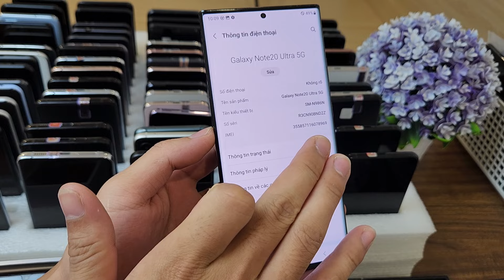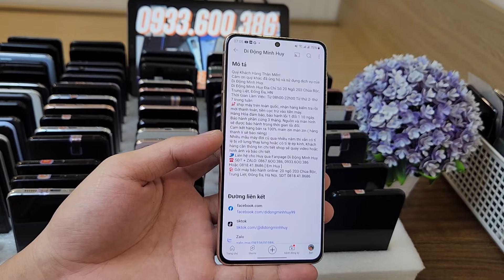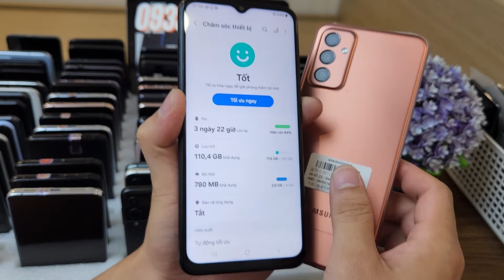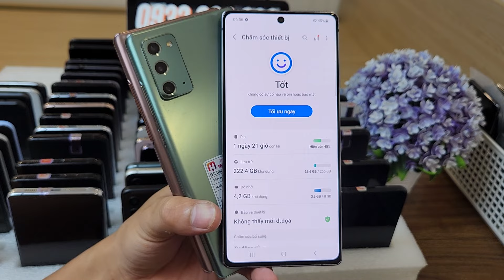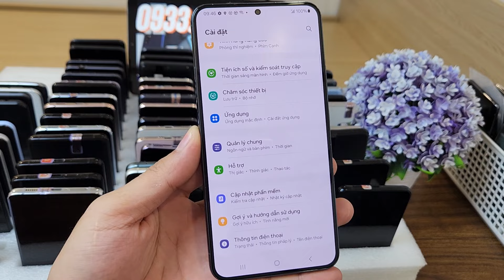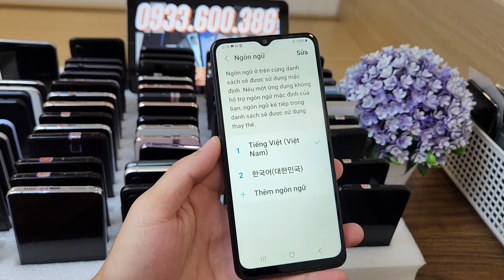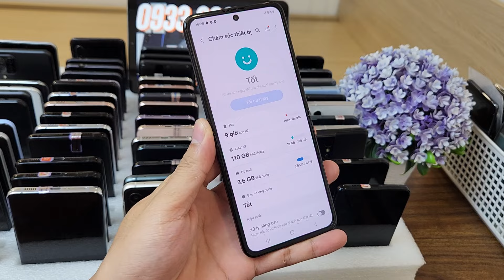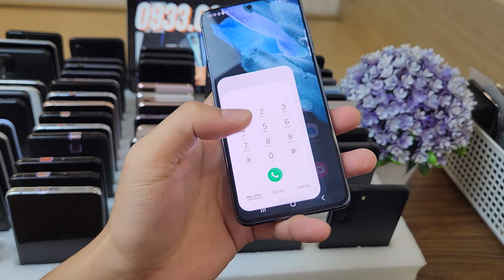CHIA SẺ BÍ MẬT VỀ DÒNG SAMSUNG | KHỦNG LONG | S22 ULTRA 512 S22 PLUS S22 5G S21 ULTRA NOTE 2O ULTRA